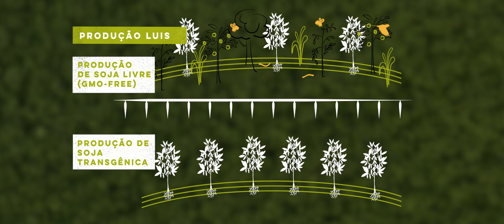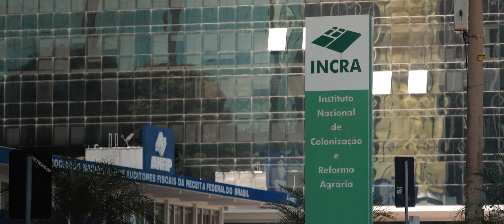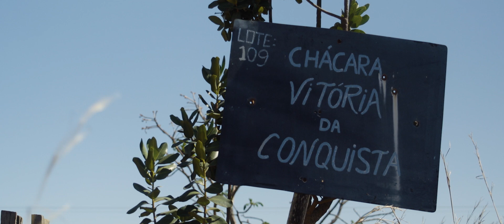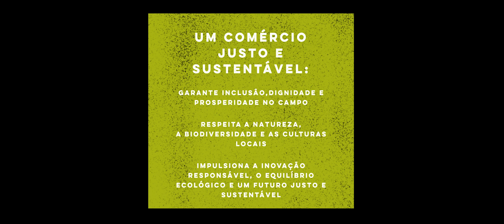Coexistência: natureza, produção e comércio no Cerrado brasileiro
"Coexistência: Natureza, Produção e Comércio no Cerrado Brasileiro" é um curta-metragem documentário que mostra as vidas contrastantes de pequenos produtores de alimentos orgânicos e grandes produtores de soja no Cerrado brasileiro.

No centro do documentário estão as tocantes histórias das agricultoras familiares Nayara e Altenice — a Dona Mocinha. Duas mulheres que dependem da produção de alimentos orgânicos para seu sustento, dedicadas a trabalhar em harmonia com a natureza e sua comunidade, enquanto buscam um comércio sustentável e justo.

Representando o significativo complexo da soja, Luis, embora não seja um produtor orgânico, está entre a minoria que optou por investir e produzir soja não transgênica. Apesar dos impactos inevitáveis ligados à monocultura, Luis busca continuamente técnicas modernas e mais sustentáveis, acreditando que isso agrega valor à sua produção e, consequentemente, gera um comércio mais justo e sustentável.

As visões de formuladores de políticas e autoridades ajudam a desvendar as complexidades das políticas públicas relacionadas à agricultura e ao meio ambiente, mostrando as lacunas e possíveis soluções que podem orientar práticas futuras.

O documentário faz uma justaposição entre a produção em larga escala e as práticas agrícolas orgânicas, geralmente em menor escala. Esse contraste é intencionalmente usado para ilustrar as diversas percepções de sustentabilidade e justiça na agricultura, sublinhando que não existe uma única abordagem “correta”. Cada agricultor representa uma faceta diferente da experiência agrícola, refletindo as complexidades e desafios da coexistência no Cerrado brasileiro.

“Coexistência” não é apenas um documentário; é um chamado à ação. Visa educar e capacitar os espectadores, incentivando-os a fazer escolhas informadas e apoiar práticas sustentáveis que levem a uma coexistência mais equilibrada entre natureza, produção e comércio.

Ficha técnica:
Um filme de Ébida Santos, Louise Nagakawa e Thomas Mendel.
Roteiro: Ébida Santos Louise Nagakawa
Produção executiva: Ébida Santos
Produção: Louise Nagakawa
Direção de Fotografia: Thomas Mendel
Design gráfico: Julia Lima
Assistente de Fotografia: Vitor Campanario
Tradução: Karina Arantes